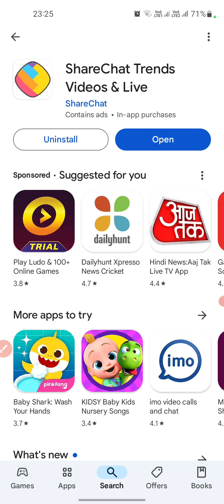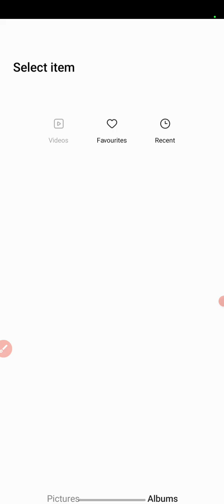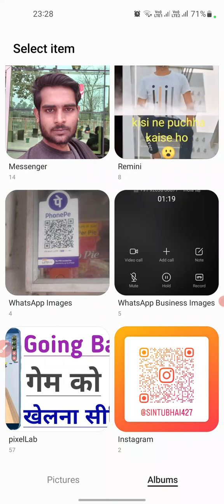Share Chat App Mein Profile Edit ya Change Karna Sikhiye | शेयरचैट अप में प्रोफाइल एडिट या चेंज करें